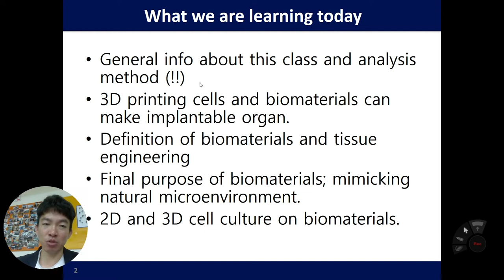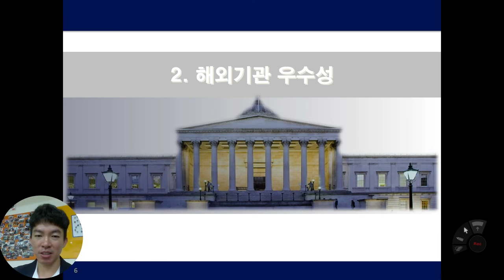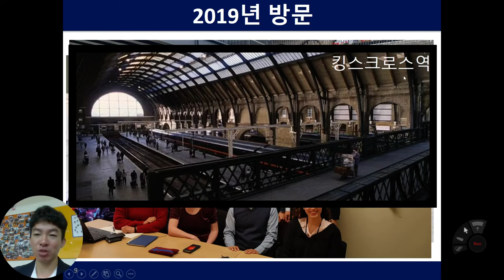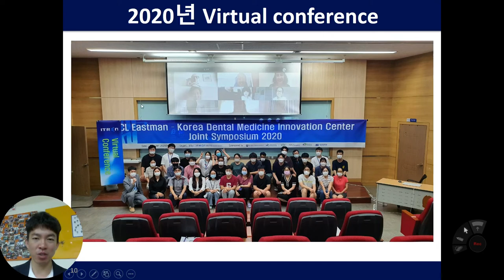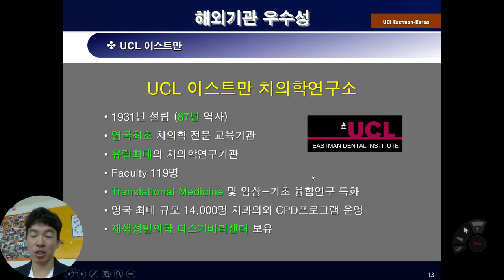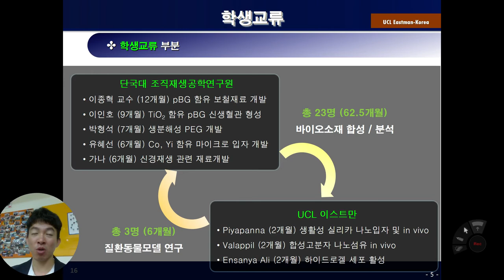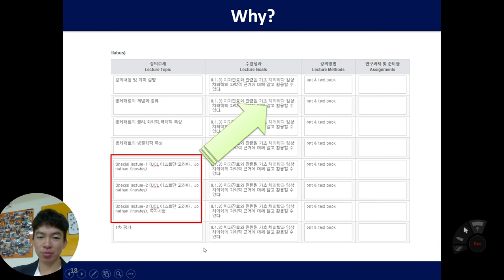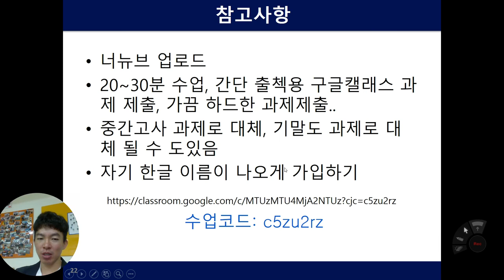생체재료학개론1주차_2022년2학기 단국대학교 치과대학 예과2학년